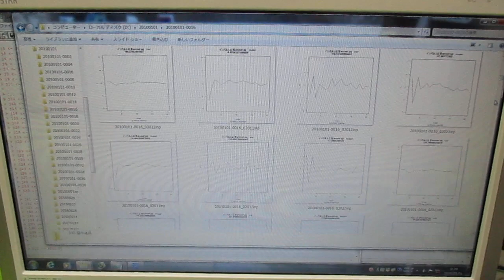超音波の音圧測定解析 ultrasonic-labo